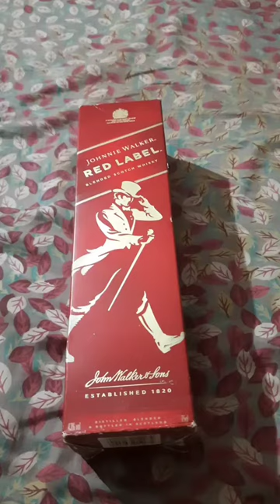Johnnie Walker Red Label Price In India | Whisky Unboxing and 1 Minute Review In Hindi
Johnnie Walker Red Label Price In India | Johnnie Walker Unboxing and Review In Hindi In 1 Minute

Kisi ko address chahiye to comment main batao sbka answer milega